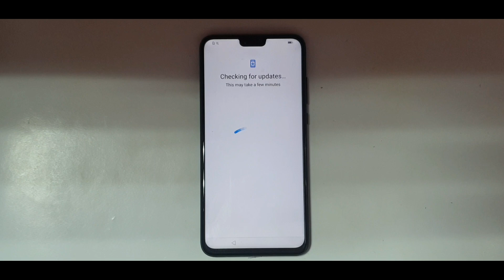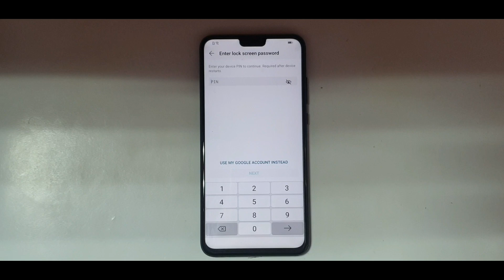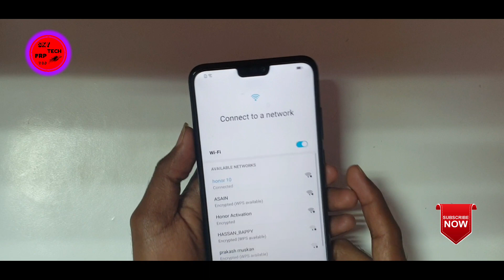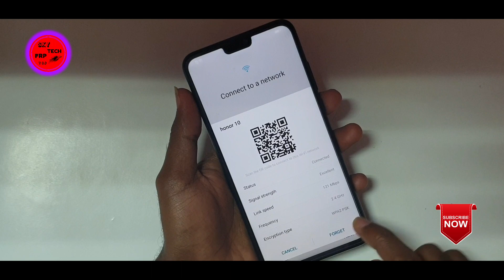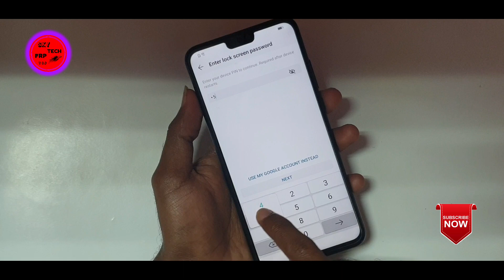Honor 8X FRP Bypass Without PC Unlock Device to Continue Fix Done